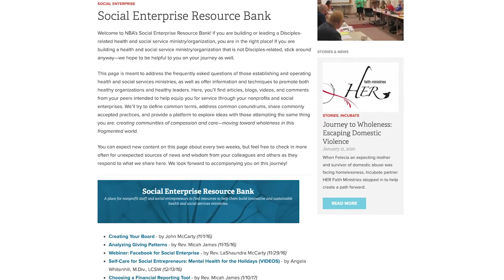NBA's Social Entrepreneurship Program: How We Support Health & Social Service Entrepreneurs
The NBA Social Entrepreneurship Program strives to encourage and support the development of new and innovative health and social service ministries and organizations by Disciples. The goal of this program is to support and empower new Disciple-related health and social service organizations, projects, and ministries—what we’re also calling social enterprises—to focus on their growth, strengthen their impact, and work toward sustainability.